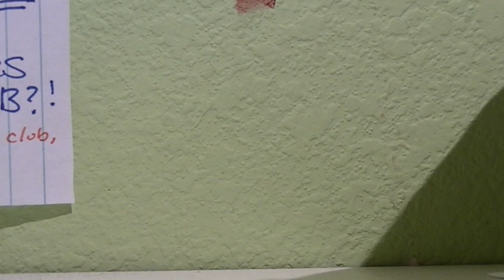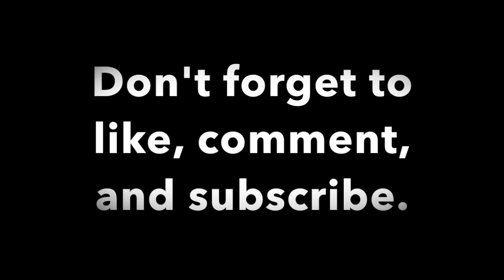LPS Best Kinda Mess; Episode #3: No Service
So I decided to change this series's name. It used to be called "Salem".

I own NONE of this music!